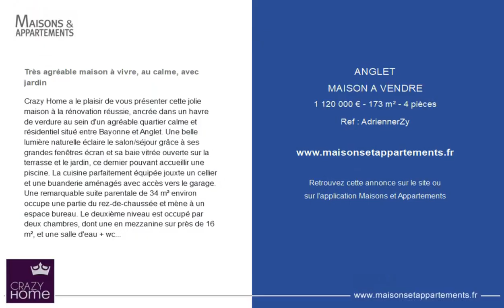ANGLET - MAISON A VENDRE - 1 120 000 € - 173 m² - 4 pièce(s)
Référence : AdriennerZy

Très agréable maison à vivre, au calme, avec jardin

Crazy Home a le plaisir de vous présenter cette jolie maison à la rénovation réussie, ancrée dans un havre de verdure au sein d'un agréable quartier calme et résidentiel situé entre Bayonne et Anglet. Une belle lumière naturelle éclaire le salon/séjour grâce à ses grandes fenêtres écran et sa baie vitrée ouverte sur la terrasse et le jardin, ce dernier pouvant accueillir une piscine. La cuisine parfaitement équipée jouxte un cellier et une buanderie aménagés avec accès vers le garage. Une remarquable suite parentale de 34 m² environ occupe une partie du rez-de-chaussée et mène à un espace bureau. Le deuxième niveau est occupé par deux chambres, dont une en mezzanine sur près de 16 m², et une salle d'eau + wc séparé. Son emplacement bénéficie de la proximité des commerces, établissements scolaires, parc, transports etc... Prix honoraires agence inclus : 5% à la charge du vendeurContact Fabrina : - agent commercial n° RSAC 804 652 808

|2502889|